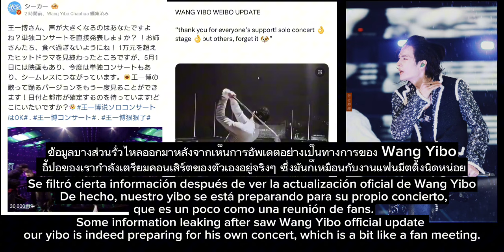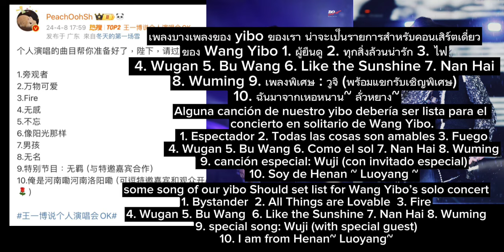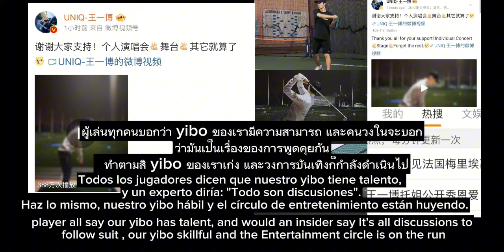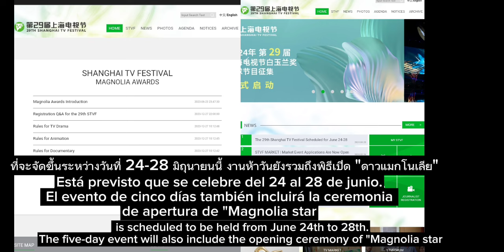💚Our yibo solo Concert will coming soon in mailand , China❤